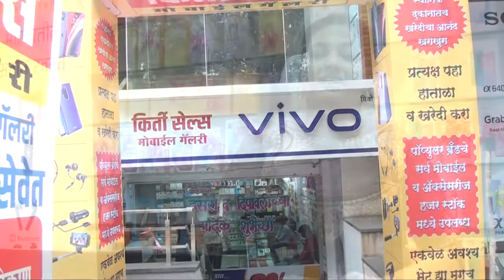KIRTI SALES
This diwali padwa Celebration with Kirti sales. !
Kirti Mobile gallery. !